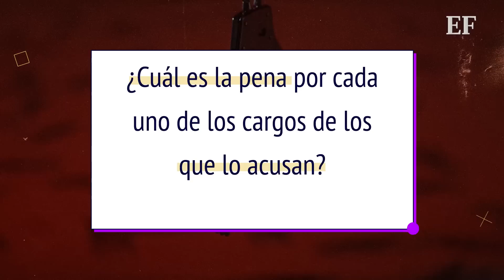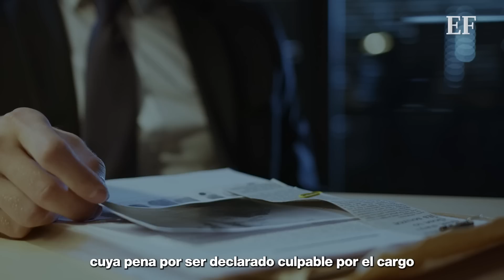GARCÍA LUNA podría pasar de 20 AÑOS hasta CADENA PERPETUA en la cárcel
García Luna fue declarado culpable por cinco cargos, cuatro relacionados con narcotráfico; se prevé que la sentencia se dicte el próximo 27 de junio.